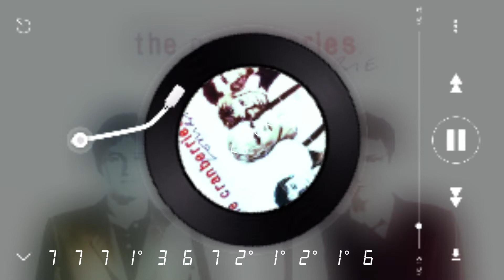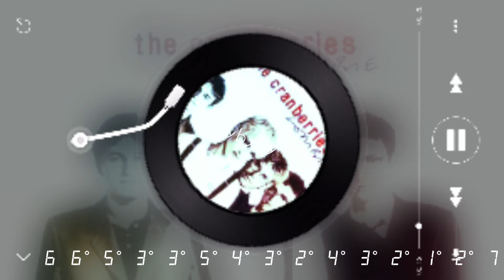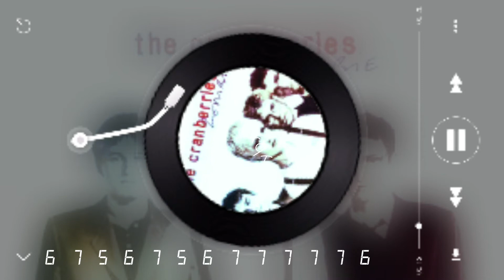Zombie _ The Cranberries Kalimba Cover Tutorial With Number Notation Tabs by YBYFY858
Number Notation Tabs in the video, so you can play it too!

Special Thanks to Y Kalimba for The Tabs...